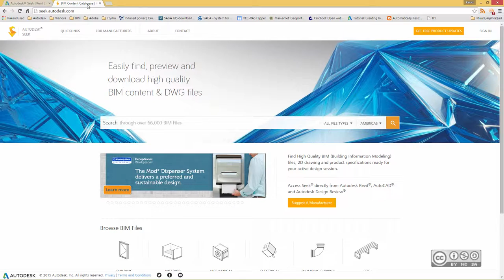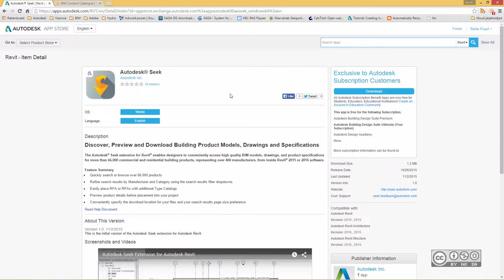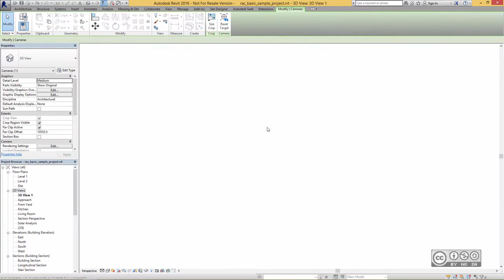Autodesk Revit - Autodesk Seek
Autodesk Seek - Autodesk Revit tarkvarale installeeritav äpp (apps.exchange.autodesk.com), mis lihtsustab Autodesk Seek veebiteenuses olevaid 3D mudeleid/komponente lisada Autodesk Revit projekti.